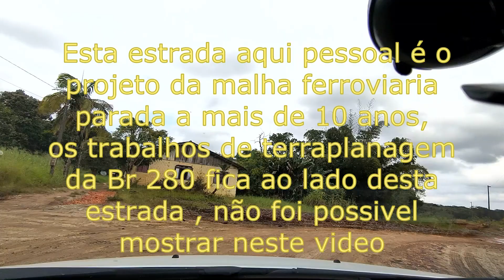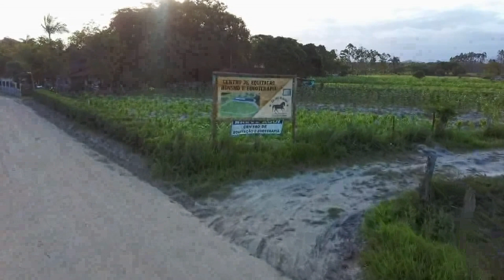PASSEANDO POR SÃO JOSE DO ACARAI -TAPERA São Francisco do Sul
Passeando por SÃO JOSE DO ACARAI - TAPERA  São Francisco do Sul sc

o canal VIVENDO EM SÃO CHICO tem objetivo de mostrar as belezas de nossa cidade de SÃO FRANCISCO DO SUL

Olá pessoal mais um vídeo aqui no canal VIVENDO EM SÃO CHICO
Hoje mostraremos pra vocês o Bairro de São Jose do Acarai mais conhecida como Bairro da Tapera, uma reivindicação antiga dos moradores para o asfaltamento da estrada que por muitos anos lutaram para que esta obra fosse feito.
Então finalmente chegou o asfaltamento, nos anos de 2020 e começo de 2021 a obra foi concluída com ressalvas né , a estrada não tem acostamento e com fluxo maior de carros coloca em risco os pedestres que transitam pela estrada, mas enfim  melhorou bastante
No começo da estrada aproximadamente 500 metros a estrada não foi  asfaltada pois há um impasse entre Prefeitura Municipal e Estado sc pois a duplicação da Br 280 passara por esta parte da estrada, esta parte é um local de muito complicado pois quando chove muito o local fica alagado e intransitável.

MUSIC CREDIT
My Sad Old Heart dos 126ers

MUSICA  CREDITO
Versão Acapella de Suíte do Pescador, clássico da cultura brasileira escrita por Dorival Caymmi em 1957.
É considerada um hino entre os pescadores, além de homenagem à força dos presos políticos da época da ditadura militar.

No coral, o Thomé da esquerda é o das vozes agudas, o do centro é a da voz principal e o da direita é quem faz as linhas graves.

Letra:
Minha jangada vai sair pro mar
Vou trabalhar, meu bem querer
Se Deus quiser quando eu voltar do mar
Um peixe bom eu vou trazer

Meus companheiros também vão voltar
E a Deus do céu vamos agradecer

Adeus, adeus
Pescador não esqueça de mim
Vou rezar pra ter bom tempo, meu nêgo
Pra não ter tempo ruim
Vou fazer sua caminha macia
Perfumada de alecrim